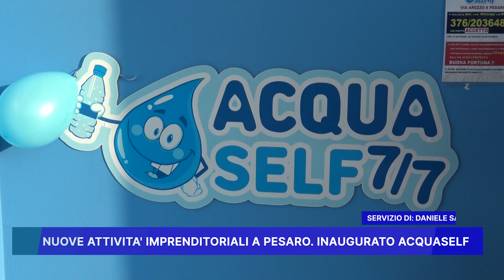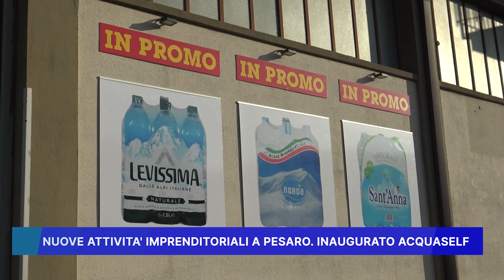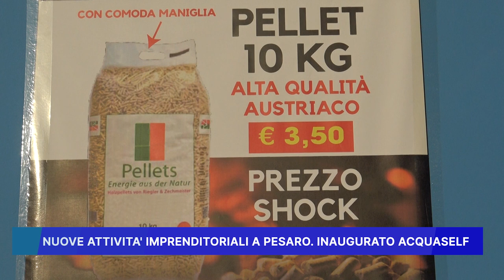NUOVE ATTIVITA' IMPRENDITORIALI: A PESARO INAUGURATO "ACQUASELF"